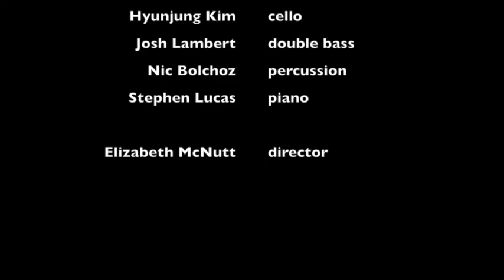JOSÉ LUIS HURTADO | Retour | Mixed ensemble | Nova Ensemble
UNT Nova Ensemble
Martin Godoy and Linda Jenkins, flutes
Will Bishop, horn
Hyunjung Kim, cello
Josh Lambert, double bass
Nick Bolchoz, percussion
Stephen Lucas, piano
Elizabeth McNutt, director
University of North Texas College of Music